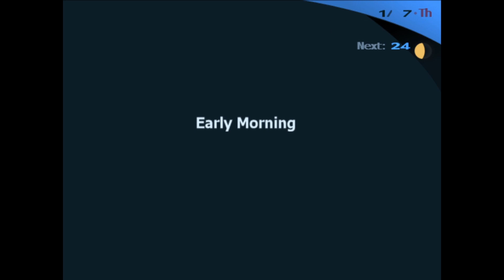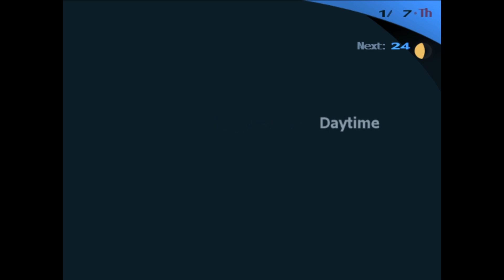✿(Ep. 50) Persona 3 FES Full Playthrough (No Mic/Tasty HD)✿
A long overdue nostalgia trip, recorded for your pleasure.